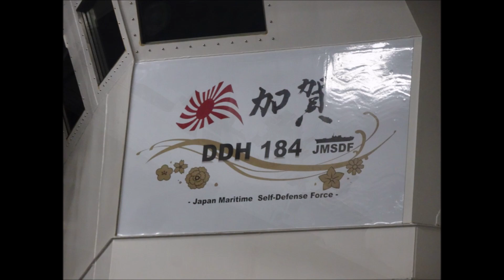海上自衛隊呉基地見学 令和2年夏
海上自衛隊呉基地の見学をさせていただきました。
護衛艦「かが」を見学に行く途中、輸送艦「おおすみ」、掃海管制艇「ながしま」、補給艦「とわだ」を見て、「かが」の飛行甲板から元練習艦「やまゆき」、潜水艦救難艦「ちはや」訓練支援艦「くろべ」、輸送艦「しもきた」を見ました。